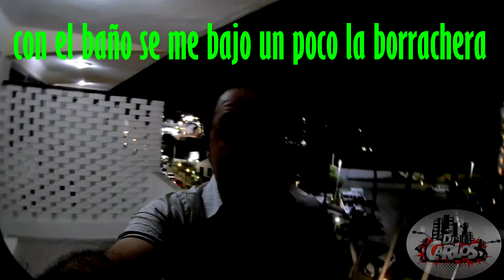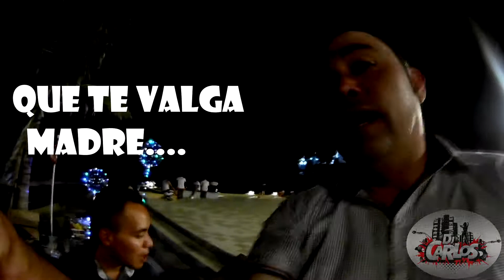mazatlan, segunda parte